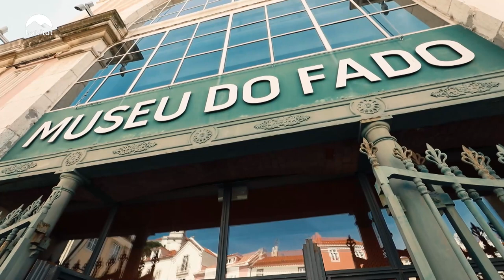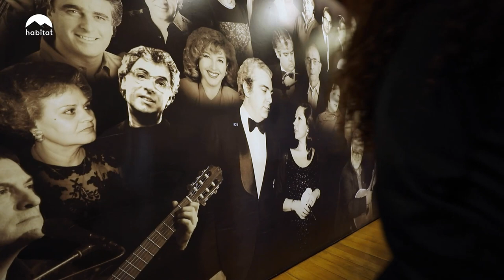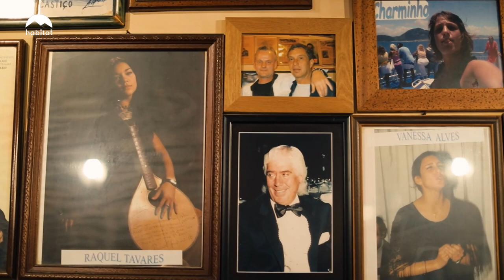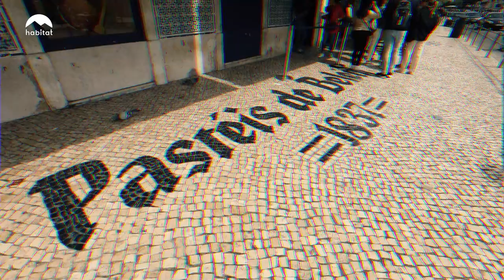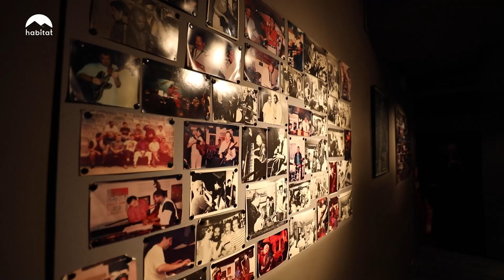EVDEN UZAKTA | LİZBON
Deneyimli radyo programcısı ve müzik yazarı Eray Aytimur, evden uzakta bir keşif yolculuğuna çıkıyor. Portekiz’in başkenti Lizbon’da halk müziği Fado’yu ve şehrin Caz hayatını yerinde gözlemliyor. Evden uzakta olanların habitat’ında izleyin!

yeni bir keşfe ne dersin?

Bildirimleri Aç! BEĞEN! Paylaş!